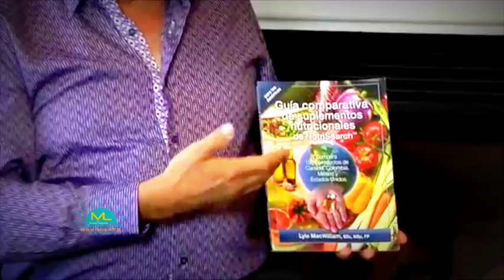Vida Sana Medical Group #89 Atraves de Telemundo Fresno 51 9-10-16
El Segmento del Doctor Celaya